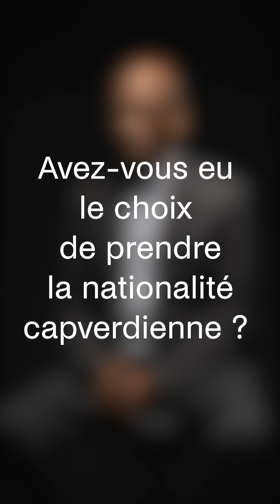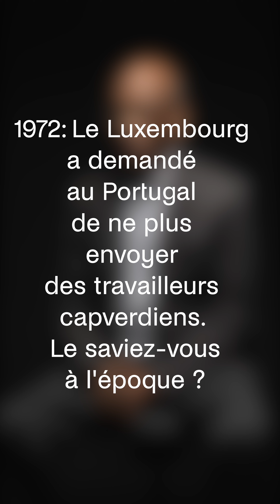La révolution de 1974 | Témoignage de Pedro Lima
Dans le cadre de notre exposition "La révolution de 1974. Des rues de Lisbonne au Luxembourg" nous avons recueilli des témoignages de personnes touchées par le renversement de la dictature au Portugal. Retrouvez l'ensemble des témoignages dans l'exposition!